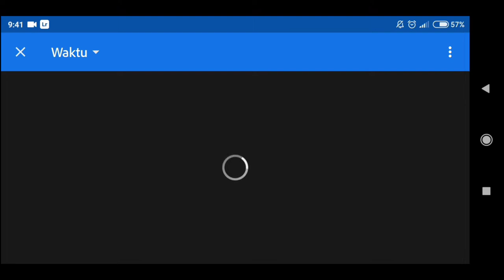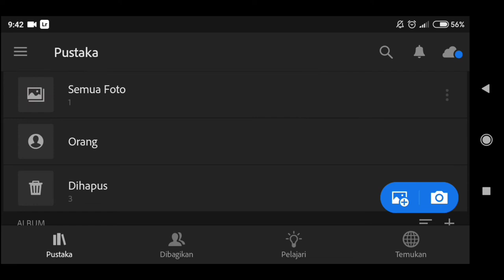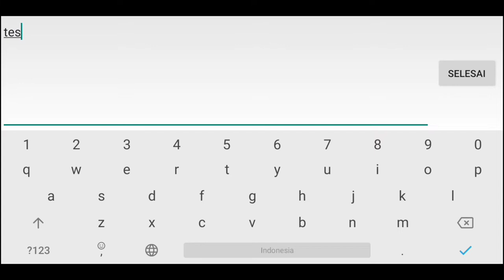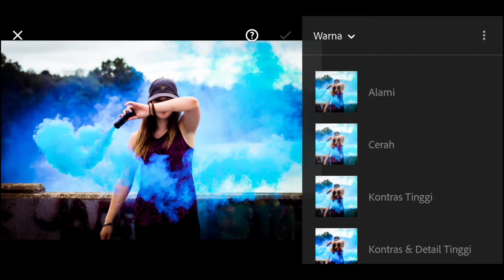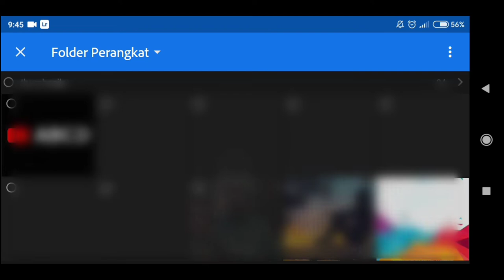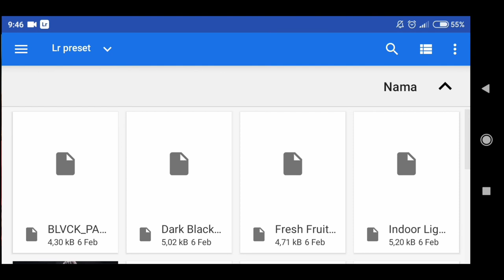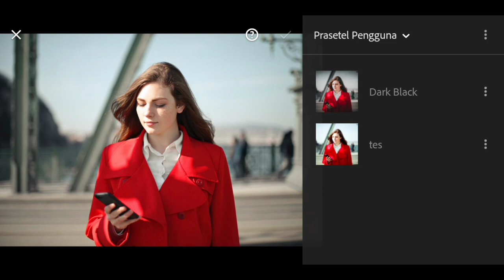Cara pasang preset lightroom terbaru 2022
MUDAH, cara pasang preset lightroom terbaru 2022 file xmp dan dng.
Sebelum menggunakan preset lightroom pastikan anda sudah memiliki presetnya dan tahu cara import preset lightroom android.